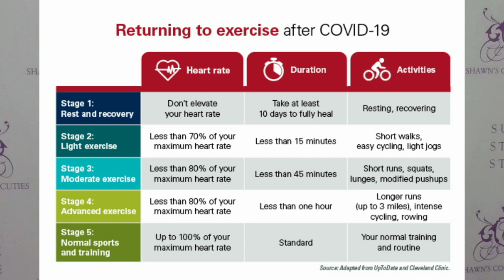New Year and CCTS 2023 Highlights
What's been going on already this year, holiday wrap up and highlights from our all-female fit fam weekend CCTS2023

Professional photos by @flexnfoto on IG

This series is focused on what I'm personally doing and strategies of my prep and competition season as well as the goings on of the competition world.